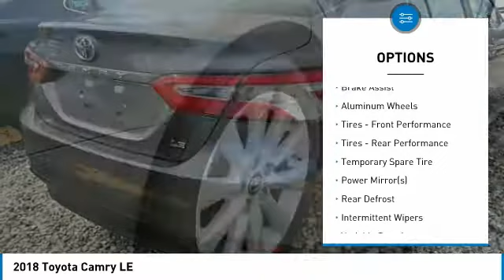2018 Toyota Camry Metairie LA JL3253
2018 Toyota Camry LE

Lakeside Toyota
3701 North Causeway

Don't miss this 2018 Toyota. Make a great choice today with this must-have sedan. Learn more about this sedan by contacting the dealership today and own it today.